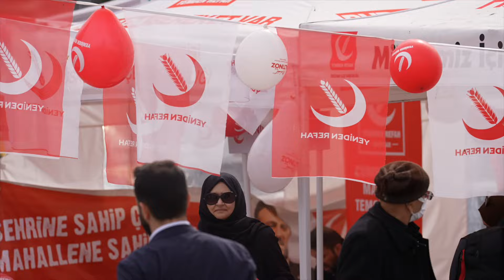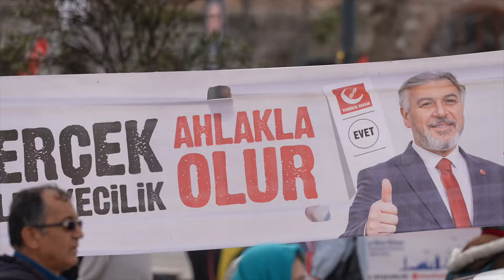Vlog | Memleketin kaderini birilerine emanet etmiyoruz, "Belediye Başkanı" seçiyoruz.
Ülkenin kaderini belirleyecek bir seçime değil il ve ilçelere hizmet etsinler diye belediye başkanları seçiyoruz.